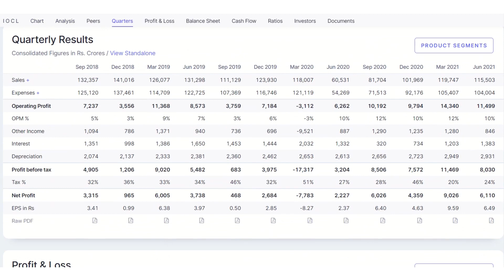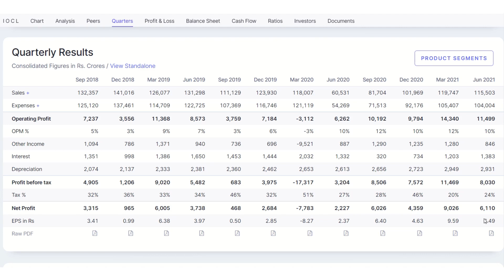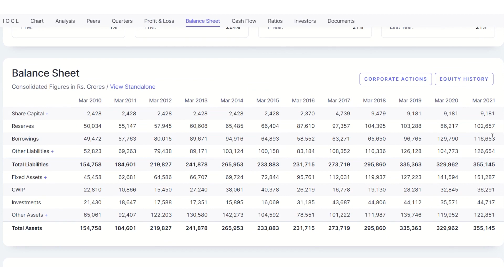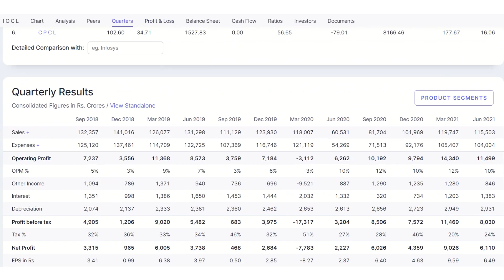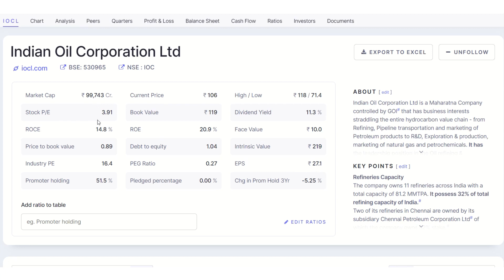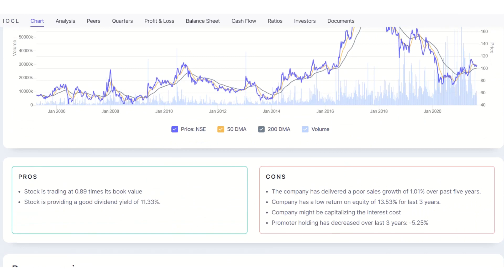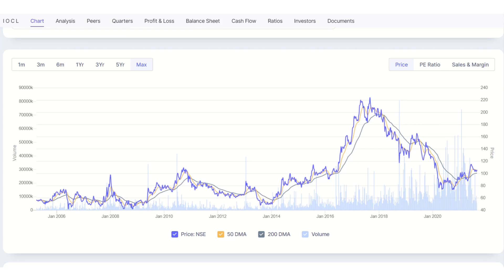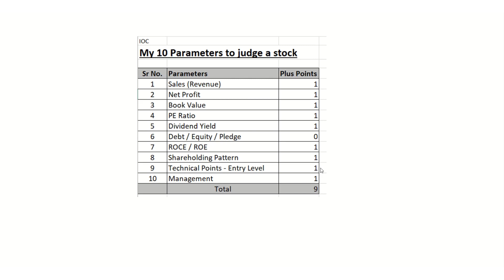Target 500+ बनेगा रॉकेट | Indian Oil Corporation share price history | IOC Share dividend | IOC news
IOC share
Fundamental analysis of shares
all the parameters to value shares
Technical analysis
Target & support levels